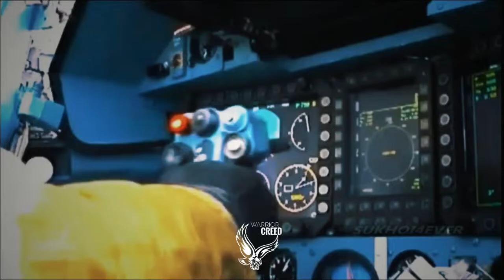The FLIGHT DEMONSTRATION PILOTS II CREAM OF THE CROP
Do you guys want a extended version of it?

The SKAT footage is owned by Gp Capt A Tokekar (IAF)